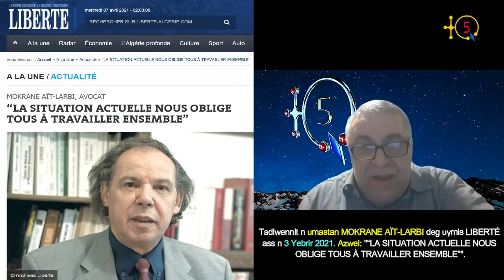Maître Mokrane Ait-Larbi : "La situation actuelle nous oblige tous à travailler ensemble"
Uṭṭun 68 n tesgilt Kriti-Ka d tasleḍt i tdiwennit imug umastan Mokrane Ait-Larbi i weγmis LIBERTÉ ass n 3 Yebrir 2021 s wezwel: “LA SITUATION ACTUELLE NOUS OBLIGE TOUS À TRAVAILLER ENSEMBLE".

Le numéro 68 de l'émission Kriti-KA est consacrée à l'analyse de l'entrevue de Maitre Mokrane Ait Larbi accordée au quotidien LIBERTÉ le 03 avril  réalisée par Mohamed IOUANOUGHENE , traduction de Imène Amokrane et intitulée  “LA SITUATION ACTUELLE NOUS OBLIGE TOUS À TRAVAILLER ENSEMBLE".